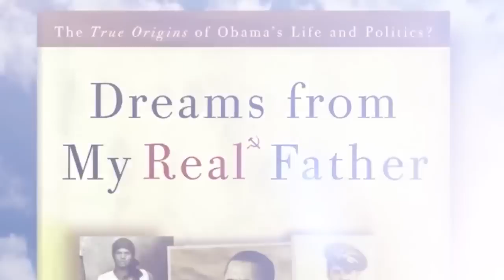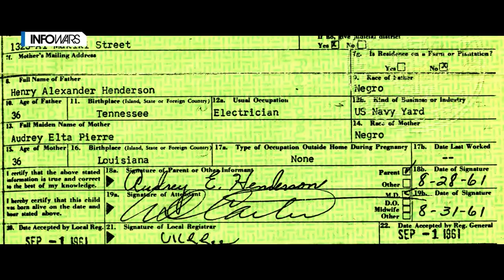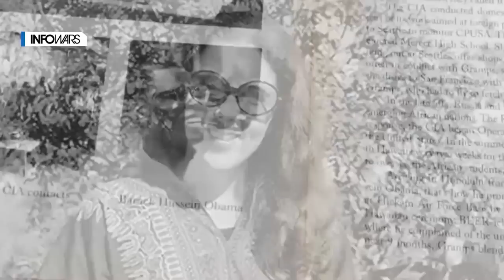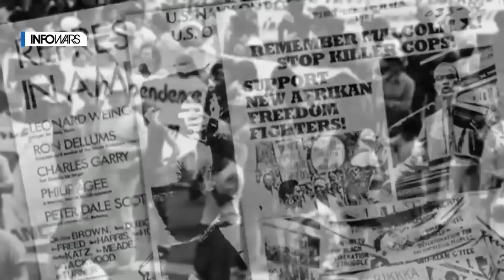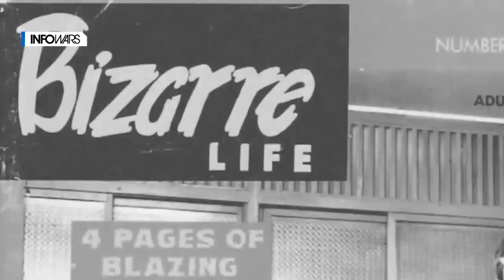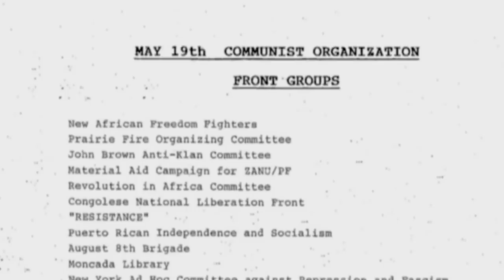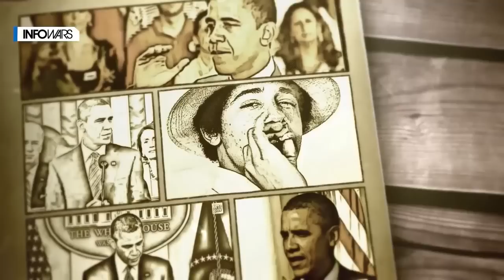OBAMA'S MOTHER EXPOSED! NUDE PHOTOS OF BARRY'S MOM!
Shocking Nude Photos Of Obama's Mom ..

—Thomas Jefferson